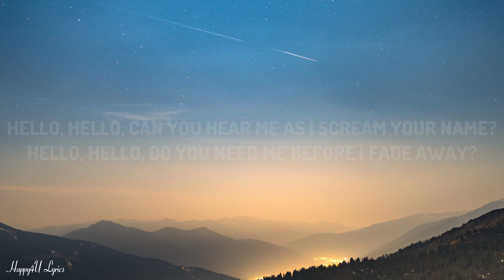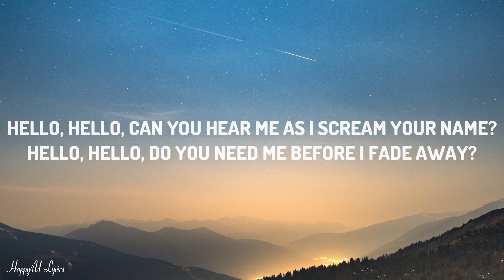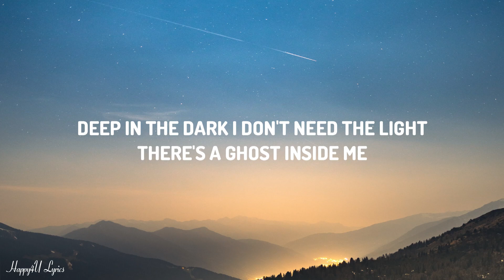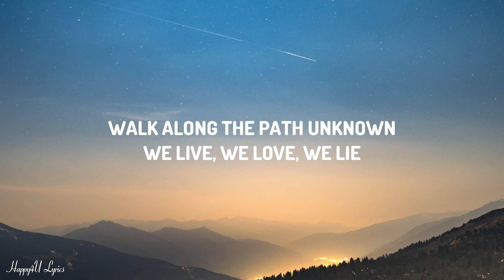Alan Walker - The Spectre (Lyrics)